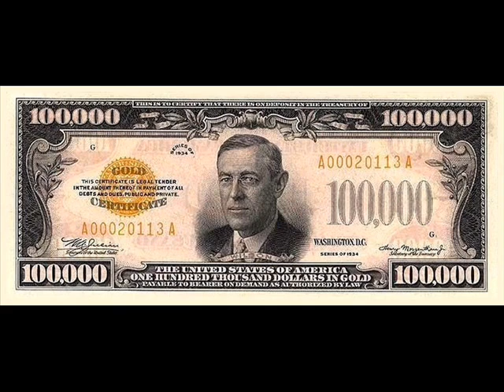kenan bell - intro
listn.to/kenanbell